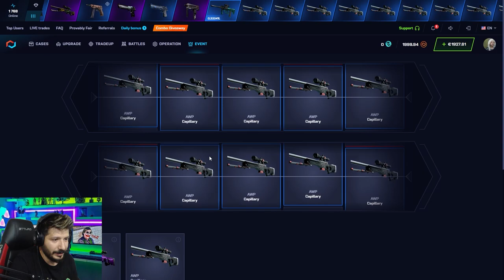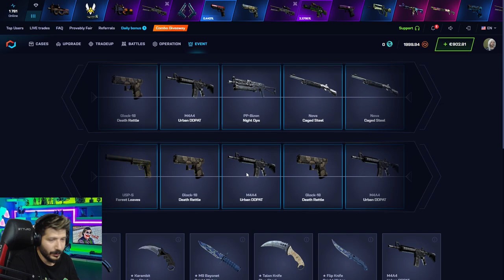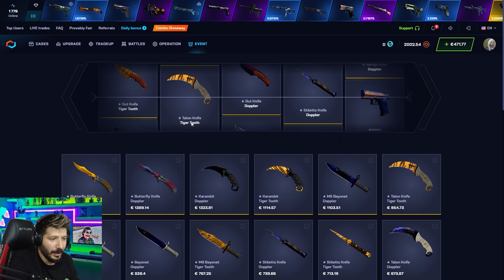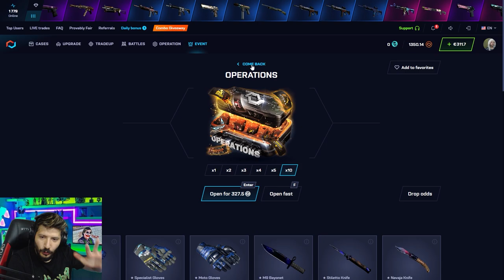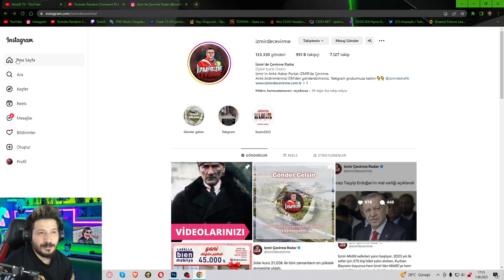CSGONET HANGİ KASALAR KATLATIYOR Mycsgo Promo Code